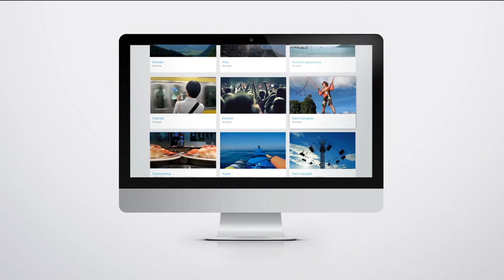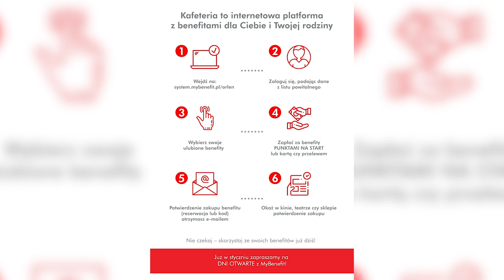Studio Grupy ORLEN 189